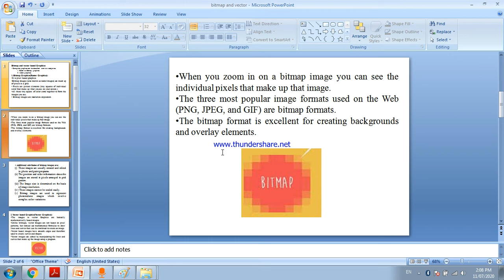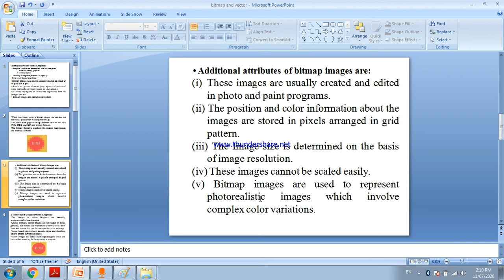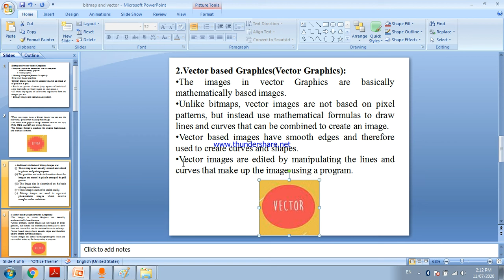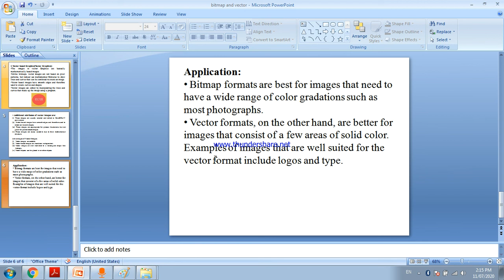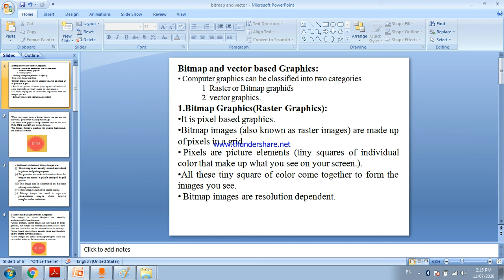Bitmap and Vector Graphics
CGR lecture 8